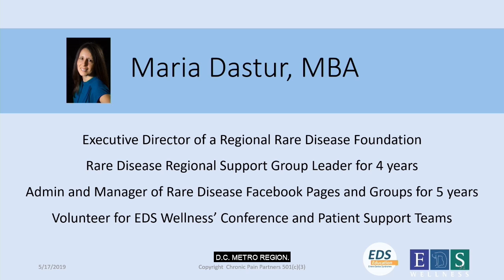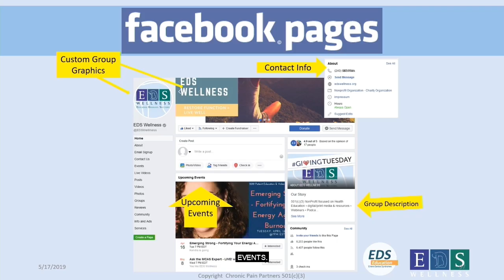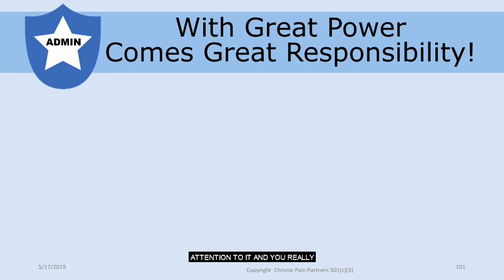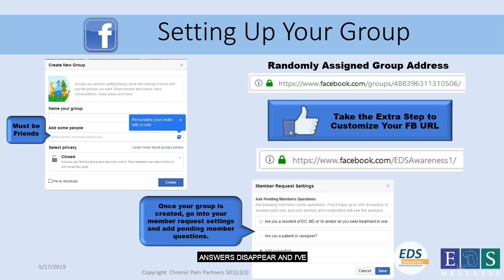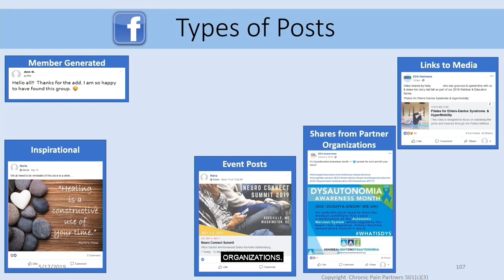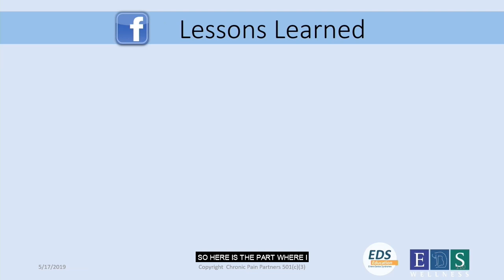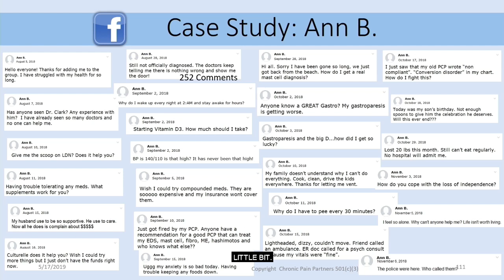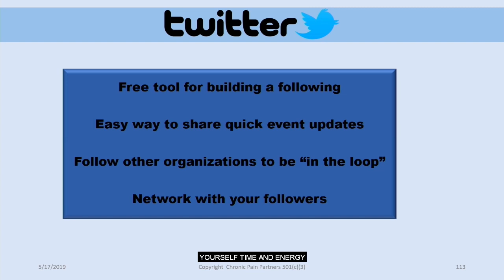Maria Dastur - EDS Leadership Program - Social Media For Patient Support Groups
Maria Dastur is the Executive Director of a Regional Rare Disease Foundation.